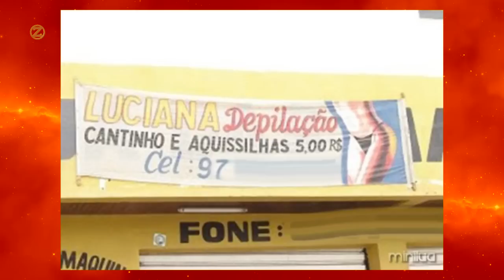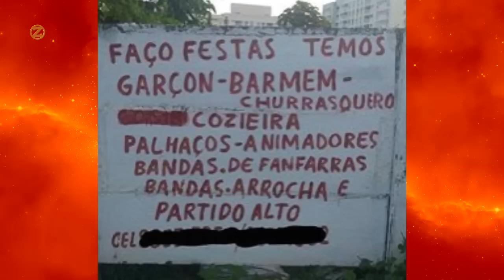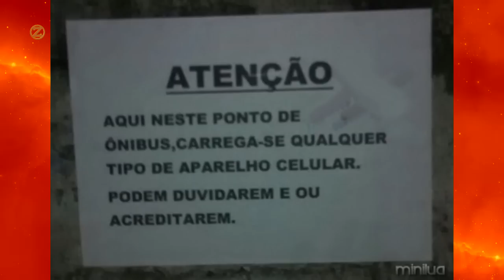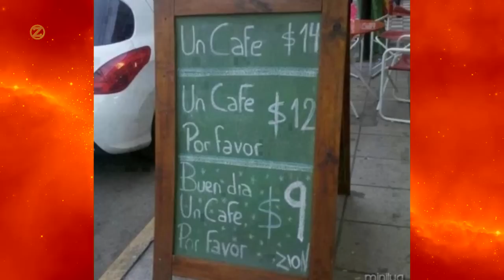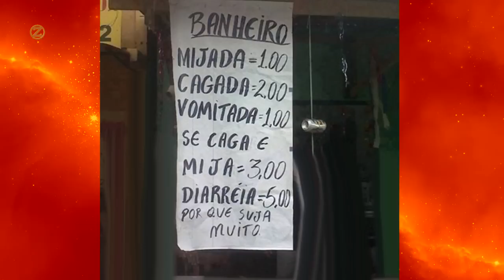Placas Engraçadas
CAIXA POSTAL DO GURU:
BRASIL SÃO PAULO - SP
CEP 01454010 - Rua Professor Artur Ramos, 404 apto 82
Mandem coisas em nome de Fabrício
*ele enviara tudo pro Himalaia e poderá
aparecer no canal "